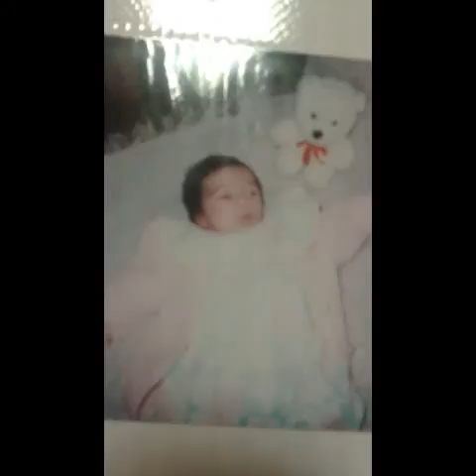Baby pics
The little me